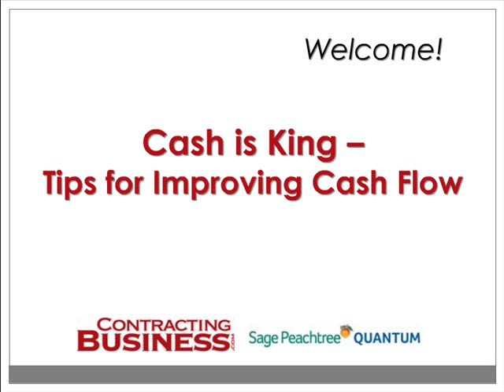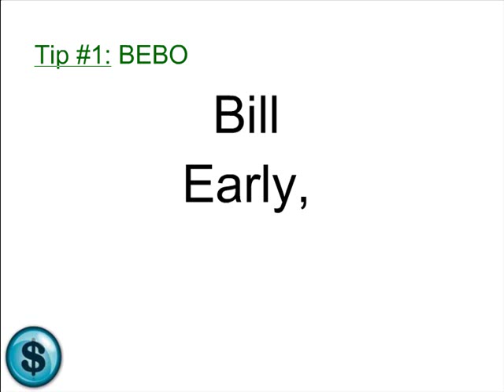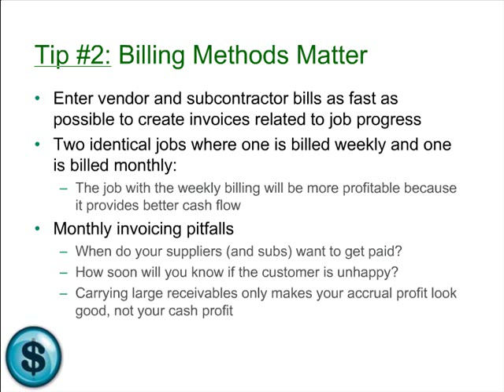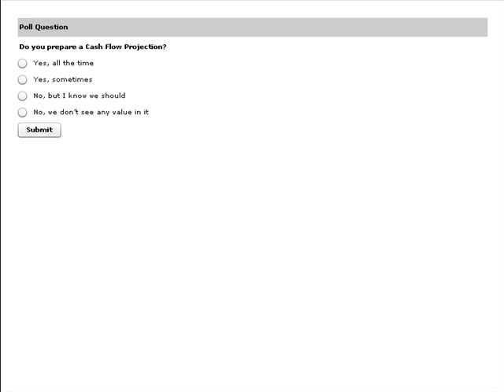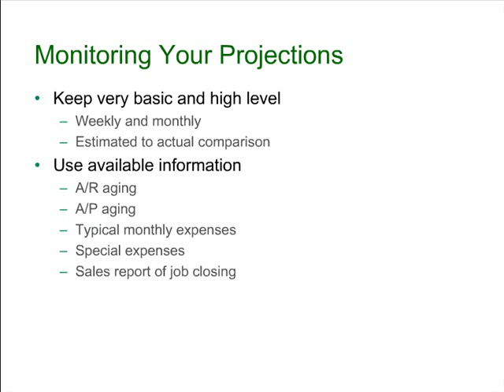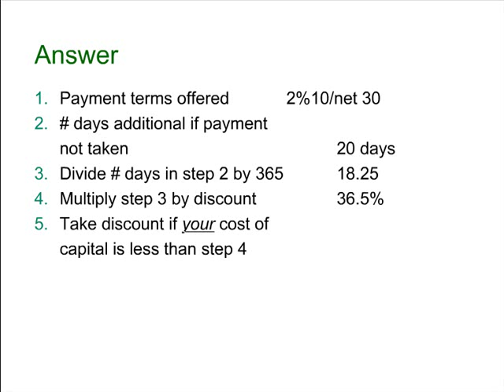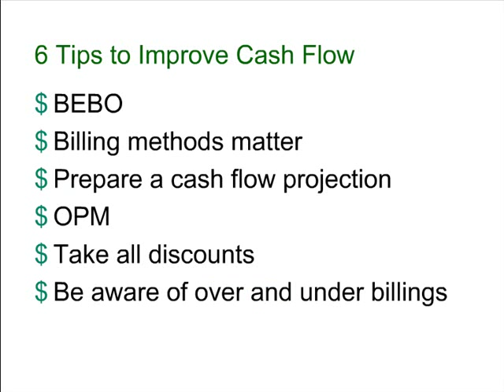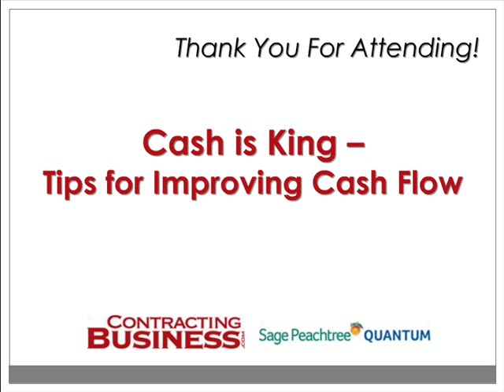Sage Peachtree Accounting Tutorial: Cash is King - Tips for Improving Cash Flow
Leslie Shiner, owner of The ShinerGroup and Sage Peachtre certified accountant gives a a talk on Cash FLow "Cash is King - Tips for Improving Cash Flow" seminar. She explains to business owners how to better understand their business and how to maximize profits. Shiner explains how cash is the way to run  businesses and how cash flow is crucial to success.